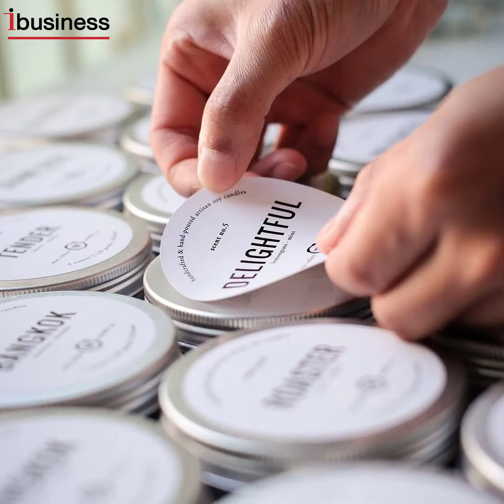“Wax Valley Candle Co” ใส่คาแรคเตอร์ให้เทียนหอม สร้างจุดขายด้วยเรื่องราว เตะตาต้องใจลูกค้าน่าชม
“Wax Valley Candle Co” เทียนหอมจากไขถั่วเหลือง ที่มีการสร้างคาแรคเตอร์ให้กับเทียนกลิ่นต่างๆ ด้วยชื่อที่ฟังแล้วสะดุดหู แพคเกจที่เห็นแล้วสะดุดตา และเรื่องราวที่อ่านแล้วตรงใจ จนกลายเป็นจุดขายของแบรนด์ที่เตะตาต้องใจลูกค้า ที่ต้องการสร้างกลิ่นที่ผ่อนคลายในแสงระเรื่อของเปลวเทียน เป็นได้ทั้งของขวัญให้กับตัวเองและคนพิเศษ